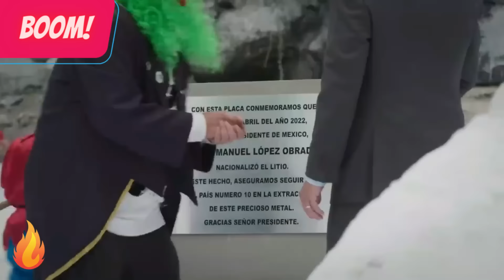🔴 BOMB4ZOO!! BROZO LO HUNDE!! los peje shorts 2024